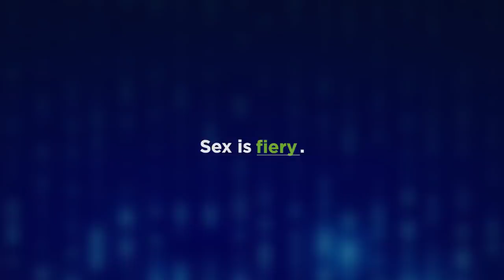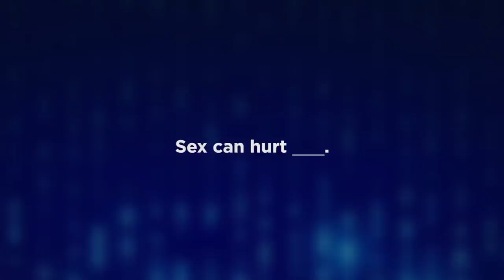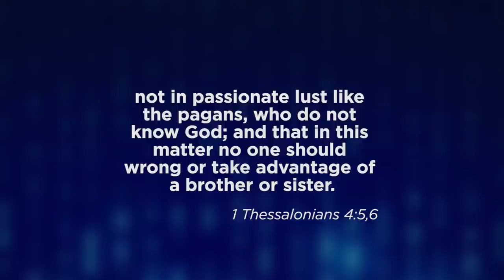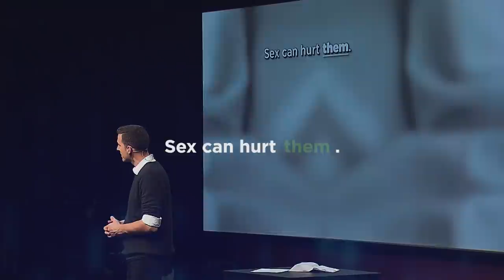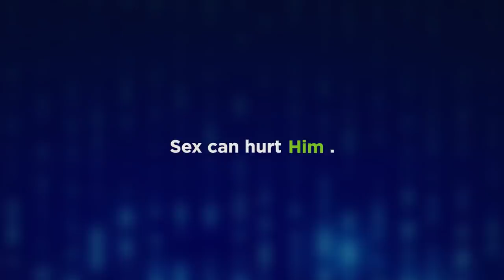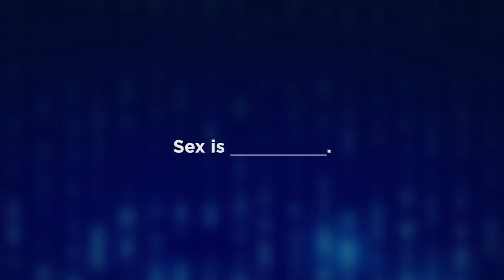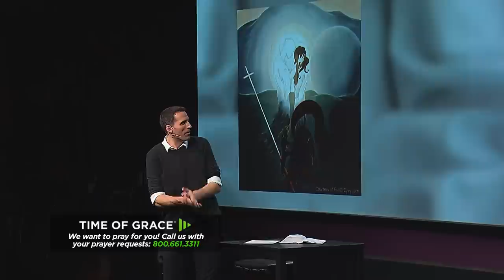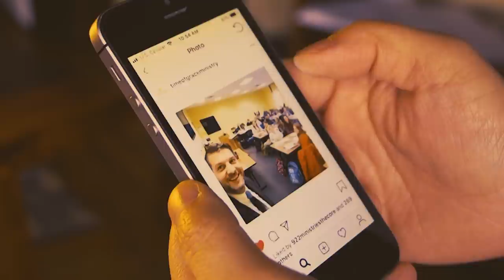Sexpectations: Sex Is Fiery // Mike Novotny // Time of Grace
Like fire, sex must be treated with a healthy fear. Mess around with one flame and you might get hurt. Mess around with one night and you might get hurt worse. This message explores the Bible’s loving warnings about sex, showing Gods’ loving and fatherly heart and why he restricts sex to the commitment of marriage.

Make your gift go twice as far with our $150,000 Challenge Grant. When you give, you can request Pastor Mike's books, "Sexpectations" and "Sex Is Complicated"

Sign up for our daily email that keeps you rooted in Jesus!